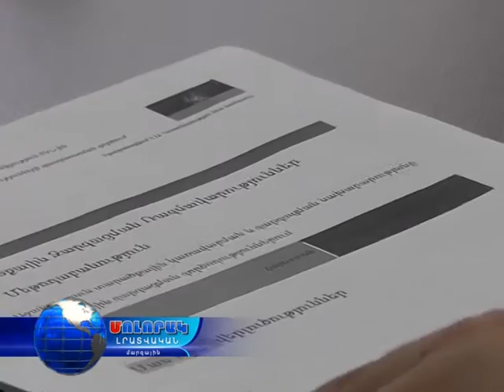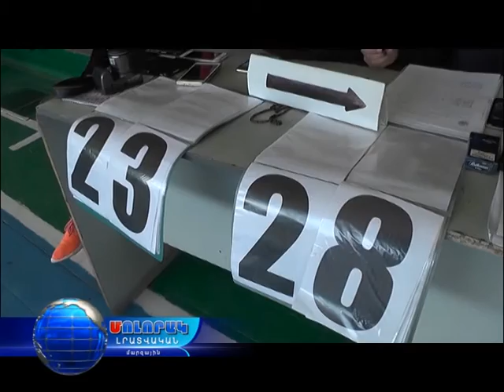Մոլորակ լրատվական գլխավոր թողարկում 03.11.16